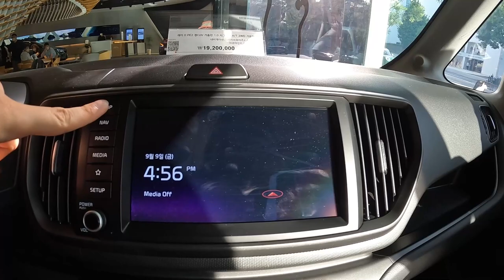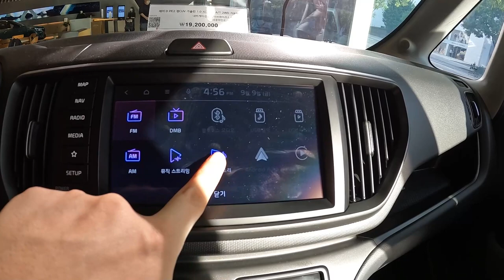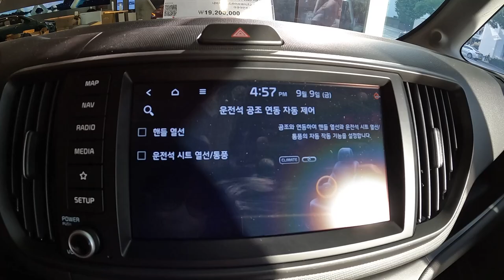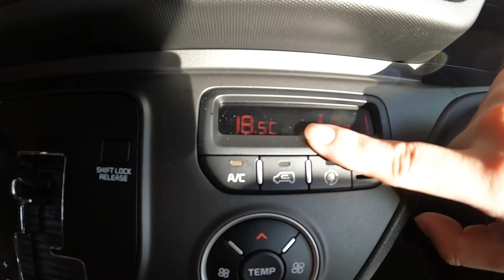기아 더 뉴 레이, 얼굴 말고도 바뀐 게 뭐가 있을까??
오늘 리뷰한 차량은 2번째 페이스리프트로 돌아온 기아 더 뉴 레이 입니다.!

이번에 출시한 레이는 지난 2017년 1차 페이스리프트 이후로 2번째로 페이스리프트를 거친 모델이고 기아 텔루라이드를 닮은 듯한 모습으로 풀체인지급의 변화를 준 2번째 F/L 기아 레이입니다.

여전히 박스형 경차다운 넓은 공간활용성과 광활한 실내 공간을 보여주었으며 이전 모델보다 편의 사양들도 더 좋아진 모습도 보여주었습니다.
그리고 계기판도 현대 캐스퍼에서 처음 선보였던 LCD 계기판을 이번에 새롭게 출시한 더 뉴 레이에도 기본으로 적용해주어 더 세련된 느낌을 주었고 기아 커넥트와 기아 페이까지 들어가 편의성도 더 좋아졌습니다.

그리고 저희가 마음에 들었던 점이라면 1열 및 2열 열선 시트가 적용된다는것과 1열 통풍시트까지 전부 적용 된다는 게 마음에 들었으며 동급 경차 중에 가장 나은 상품성을 보여주는듯한 느낌이였습니다.

다만 아쉬운 점은 2천만원 가까이 훌쩍 뛰어버린 가격과 여전히 동일한 엔진이 가장 아쉬웠으며 11년째 풀체인지 되지 않는것도 개인적으로 아쉬웠습니다.

[기아 더 뉴 레이 제원]
전장 : 3,595mm
전폭 : 1,595mm
전고 : 1,700mm
휠베이스 : 2,520mm

이전 레이와 크기는 거의 똑같다고 보시면 됩니다.

[기아 더 뉴 레이 파워트레인]
엔진 종류 : 1.0 mpi 가솔린
배기량 :998cc
최고 출력 : 76마력
최대 토크 : 9.7kgf.m
변속기 : 4단 자동변속기

파워트레인도 이전과 똑같으며 실제로 타보면 어떨지 너무 궁금합니다.

더 자세한 내용은 영상을 통해서 보시면 확인하실 수 있습니다.!!

00:00 인트로
00:37 시작
01:12 헤드 램프
02:16 휠
03:42 계기판
05:40 후방카메라
06:00 풀 오토 에어컨
08:51 브레이크등 및 깜빡이등
11:14 시트 전체 폴딩
12:17 2열 바닥 수납 공간
14:45 2열 공간 윗쪽 시트 벨트
16:33 엔진
16:49 끝

촬영장비 : Gopro Hero 10 Black, Rode mic
썸네일 : Samsung NX2000